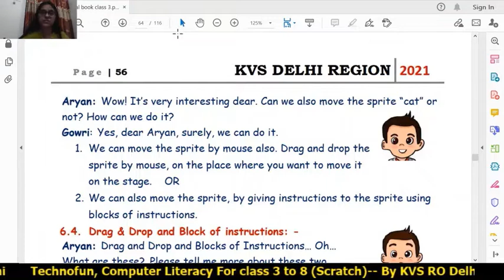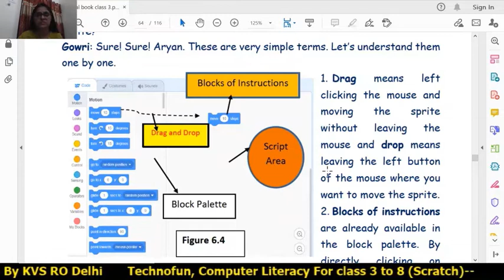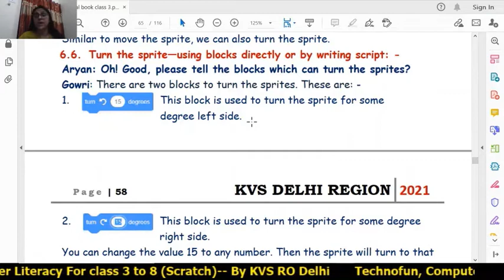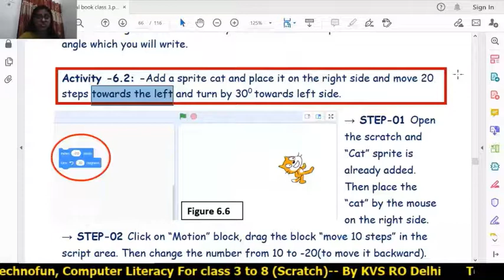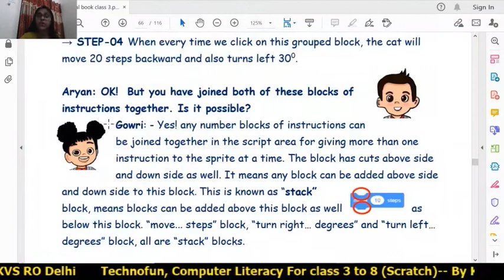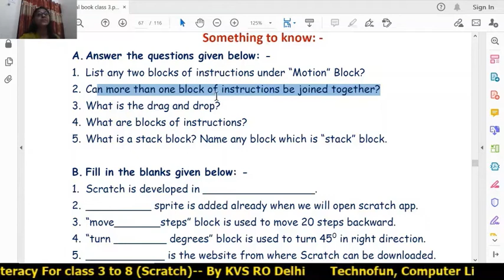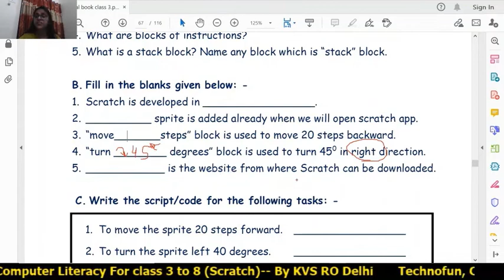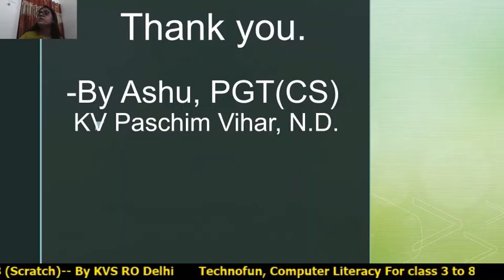class 3 session 2 ch 6 Scratch By Ashu Paschim vihar new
Scratch by Ms. Ashu PGT CS Kendriya Vidyalaya Paschim Vihar